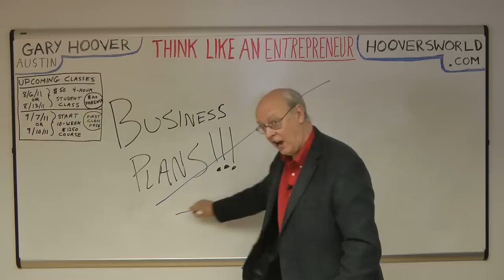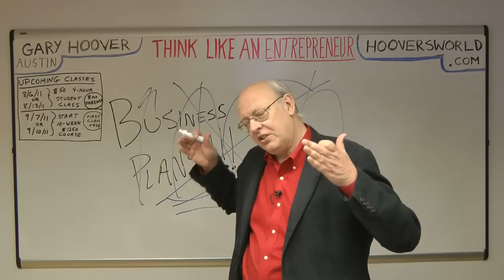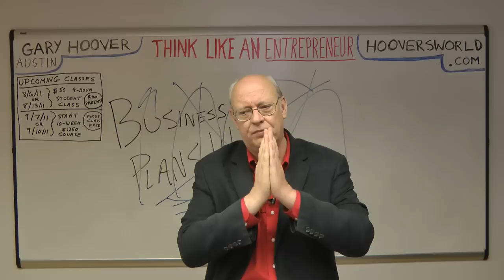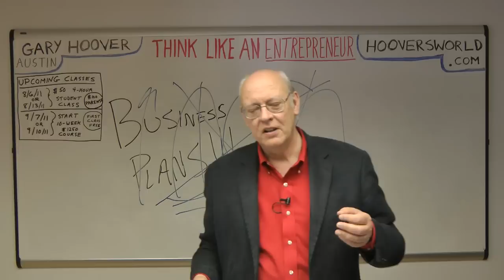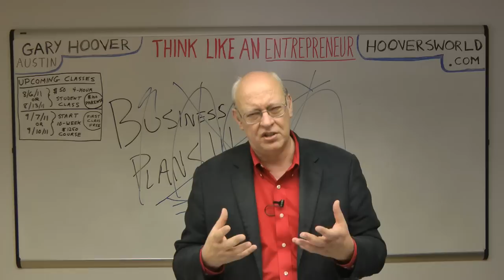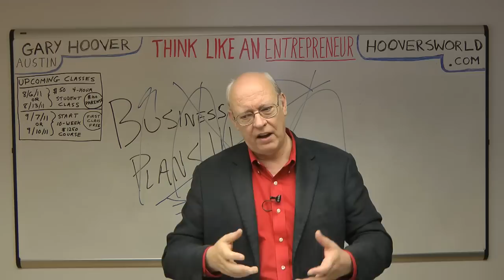Gary Hoover Why I Believe in Doing a Business Plan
My students know how much I believe in doing a business plan.  Not unlike a lot of the things I believe in -- like learning from history -- that's kind of out of vogue right now.  Many think you can't predict the future anyway, so why try?  They say all that work on a business plan is just a waste of time, it's out of date the minute you finish it.  Here's my reasons for disagreeing.  (Sorry if this sound is a little low, I accidentally hit a switch on the sound system so you will have to turn it up a bit.)